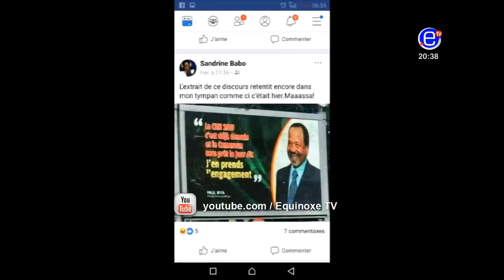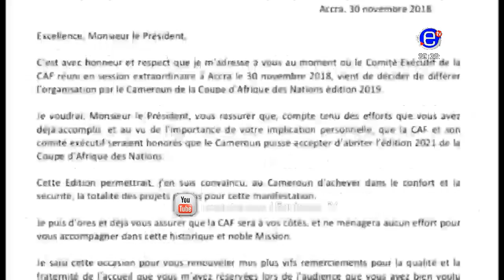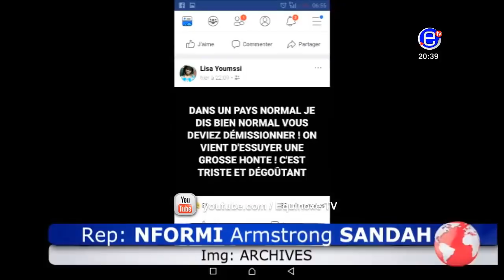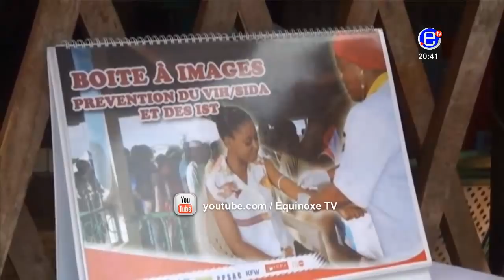THE 8PM NEWS SATURDAY DECEMBER 1st 2018 EQUINOXE TV